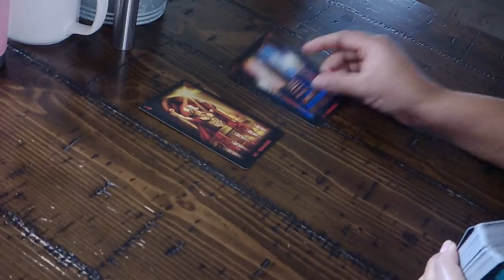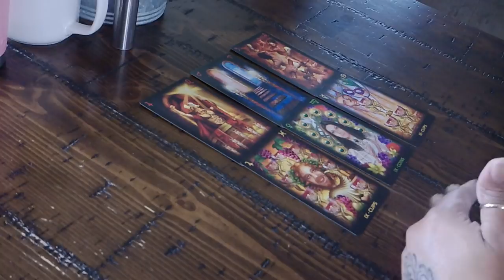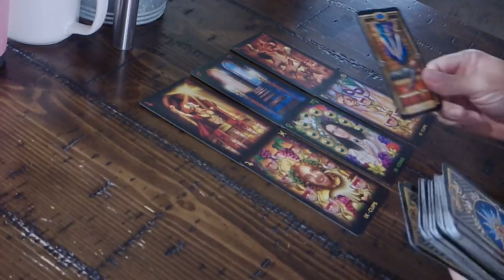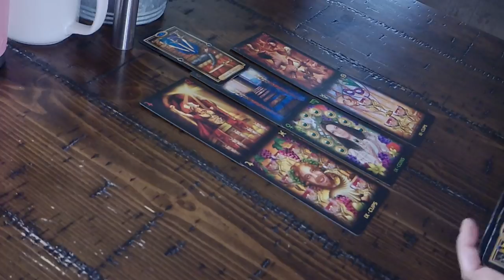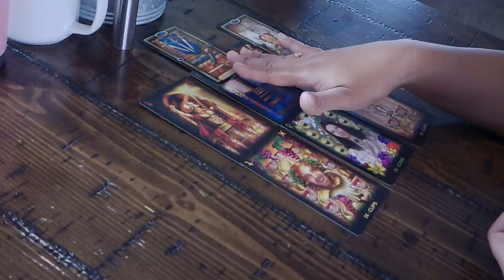Pisces Singles Love Options--Too Much to handle--Dec. 7-13